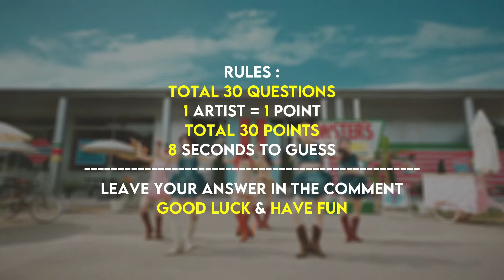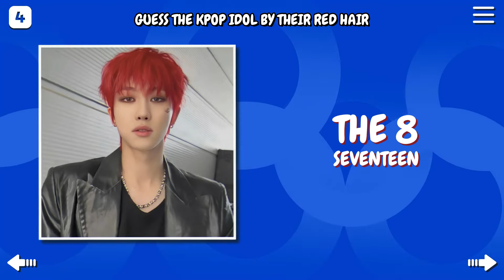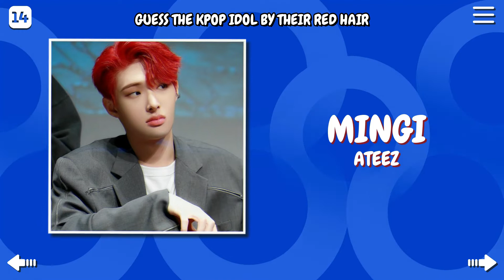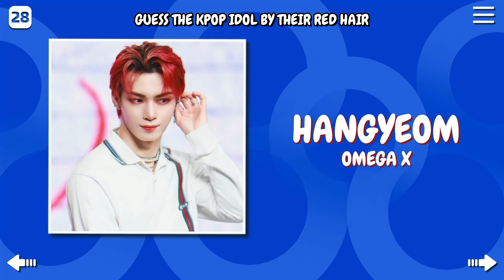[KPOP GAMES] GUESS THE KPOP IDOL BY THEIR RED HAIR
THUMBNAIL :
YOON of STAYC
YOU CAN PAUSE THE VIDEO IF YOU WANT